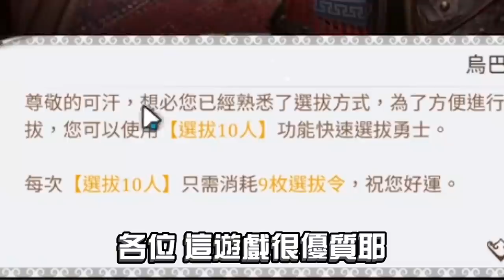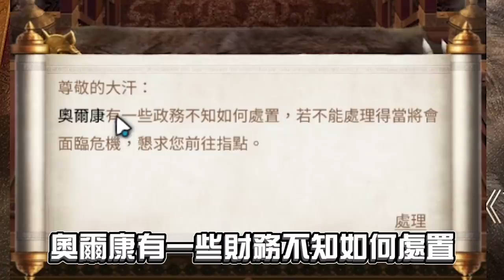非洲可汗來了！「與人連結」全面開車！一晚七次的男人？後宮佳麗三千人，鐵杵磨成繡花針 可汗的遊戲|大丸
(拿虛寶請點開說明欄或空降至影片 0:49)
這...這啥毀!?這遊戲太跨張了!!
竟然可以當場和老婆直接生小孩!!
我+我老婆+我兒子+丸粉們肯定能稱霸江湖的吧!讓我們一起稱霸世界!